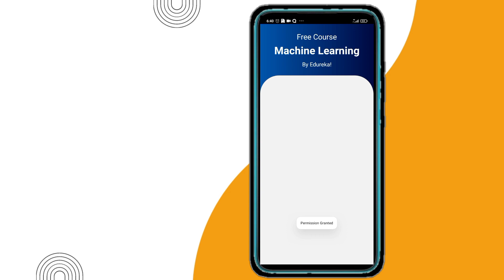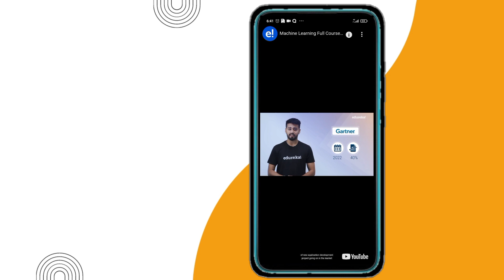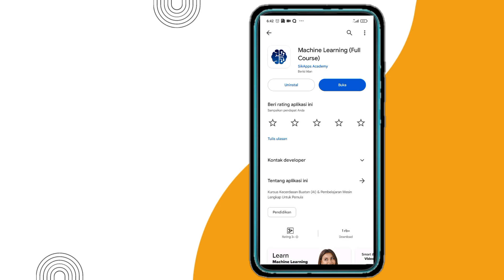Review Aplikasi Machine Learning Full Course Yang Ada Di Playstore